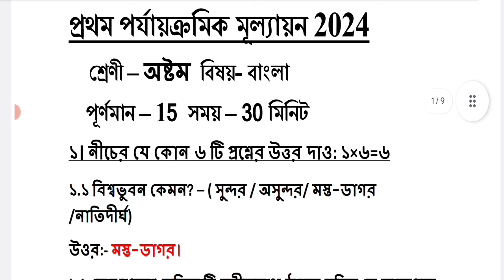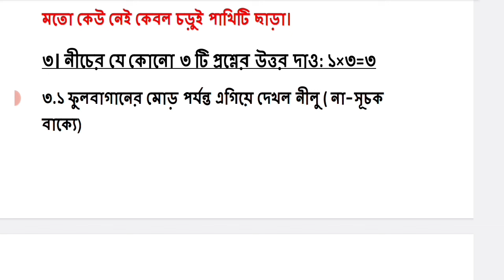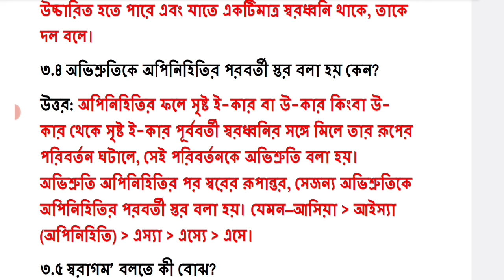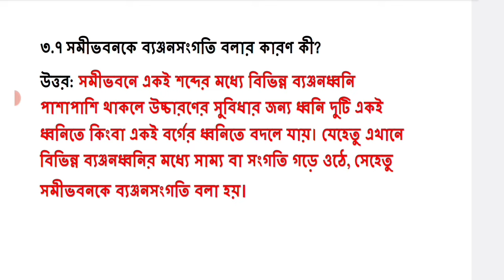class 8 1st unit test 2024 question paper || class 8 bangla 1st unit test 2024 question paper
1st unit test class 8 bangla

class 8 1st unit test all subject question paper 2024

class 8
class viii
bangla
bengali
suggestion
question paper
question
syllabus
marks division
question patern
1st unit test
class viii bengali suggestion 2024
class 8 Bengali1st unit test marks division 2024
class 8 bengali first unit test exam question 2024
class 8 bangla question answer 1st unit test
class 8 bengali 1st  summative evaluation 2023
class 8 first unit test bengali question paper with answer 2024